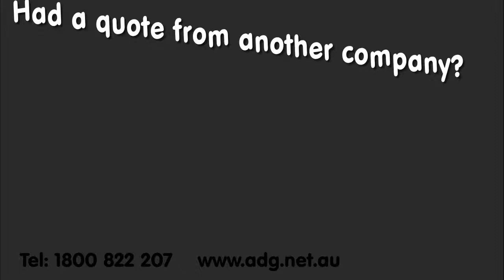UPVC Double Glazing Quote in Perth? Call Affordable Double Glazing - 1800 822207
- Look no further than Affordable Double Glazing.
No salesmen, just good old fashioned service, never pay top $ for your double glazing again, speak direct to the business owners and get the best deal in Perth for double glazing backed up by our Price Match Guarantee.